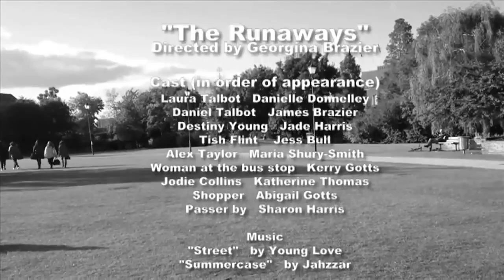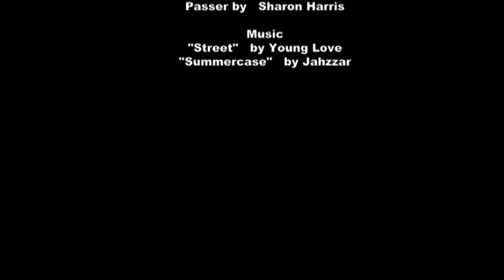The Runaways Short Film - Danielle Donnelly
please check out one of my acting videos , hope you wnjoy. thanks:)